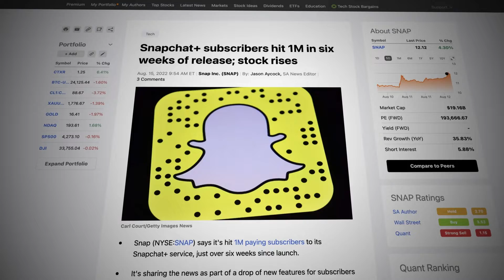The First 6 Weeks of Snapchat+